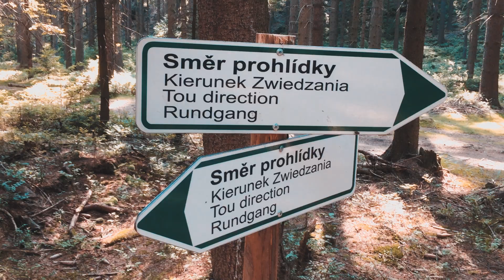Adrspach, Czech Republic 2018